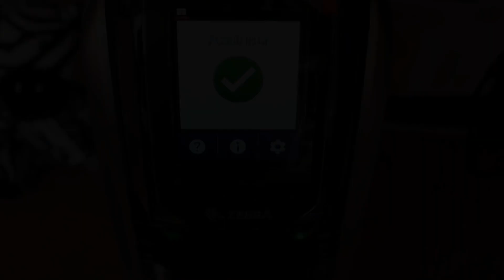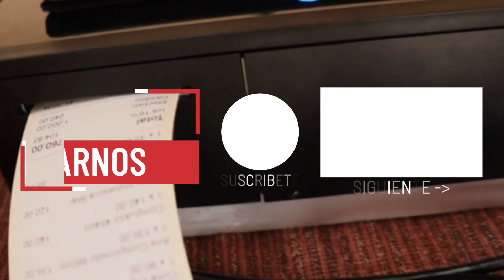Nuevas Terminales Portatiles para Punto de Venta iMin M2 MAX y M2 PRO